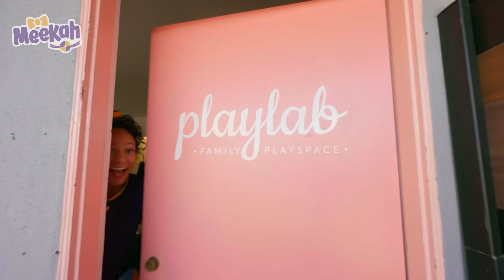Meekah Aprende A Linguagem de Sinais no PlayLab | 💜Olá Meekah!💜| Amigos do Blippi Brasil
💜 SOBRE MEEKAH! 🧡

Explore o maravilhoso mundo com o Blippi e a Meekah. Há tantas coisas emocionantes para explorar e aprender. Alimente a curiosidade dos seus filhos enquanto eles aprendem sobre veículos, animais, o mundo natural e muito mais. O Blippi e a Meekah ajudam a compreender o mundo e estimulam o desenvolvimento do vocabulário. Junte-se às aventuras enquanto o Blippi e a Meekah visitam lugares emocionantes, como museus para crianças e zoológicos! Eles adoram cantar, dançar, jogar e explorar. Sua contagiante curiosidade envolve os jovens espectadores em aventuras de aprendizado que os ajudam a crescer e se desenvolver."

meekah.lnk.to/CompleteCollectionYT!DSC
meekah.lnk.to/CompleteCollectionYT!About
blippi.lnk.to/PortugueseCCYT!About
blippi.lnk.to/PortugueseCCYT!DSC